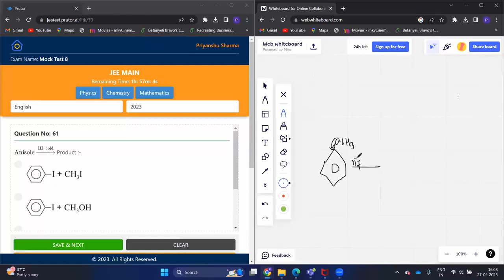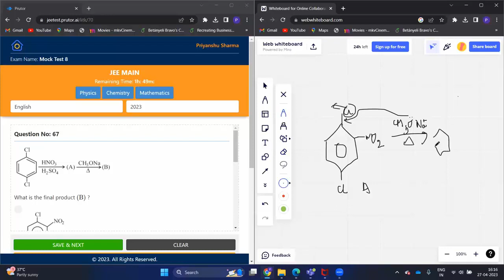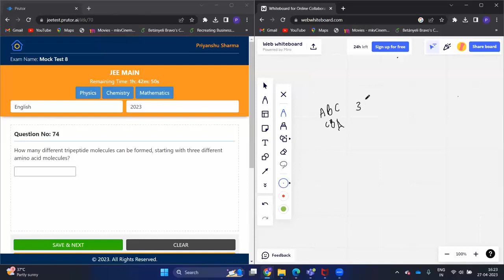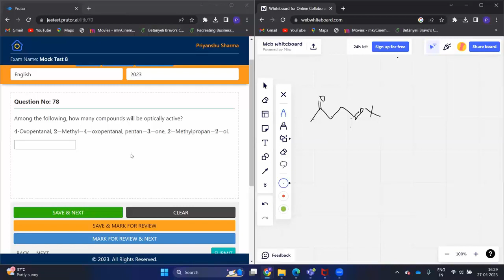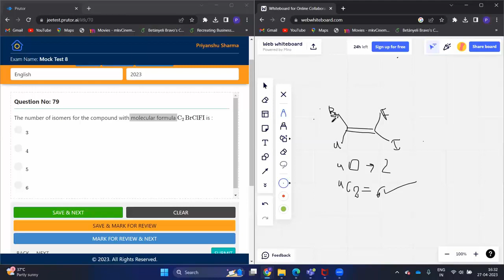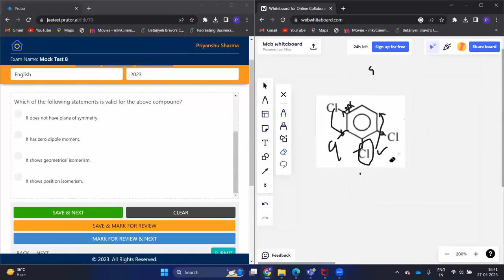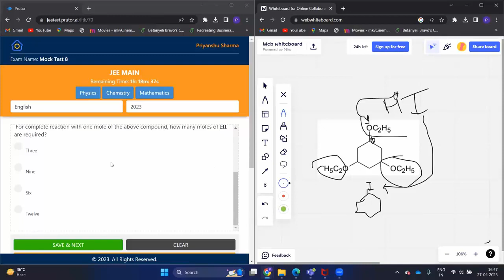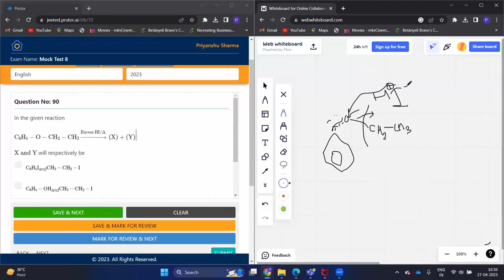Priyanshu Sharma | JEE | Solve With Me | Mock Test 8 - Chemistry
Solve with Me Session with Priyanshu Sharma

Watch "Solve with Me" session where top-performing IIT and AIIMS students will guide you through challenging NEET and JEE questions.

* Tackle challenging Physics, Chemistry, and Biology/Mathematics problems.
* Learn effective problem-solving strategies and techniques.
* Understand key concepts and clear doubts.
* Gain valuable insights from experienced mentors.

* Serious NEET and JEE aspirants aiming for high scores.
* Students struggling with specific concepts or topics.
* Those seeking to improve their problem-solving speed and accuracy.

Explore SATHEE for Exam Preparation:
✅ JEE Mains Preparation NEET Preparation SSC Exam Preparation Banking Exam Preparation CLAT Preparation

Start your preparation today and achieve your dream career!